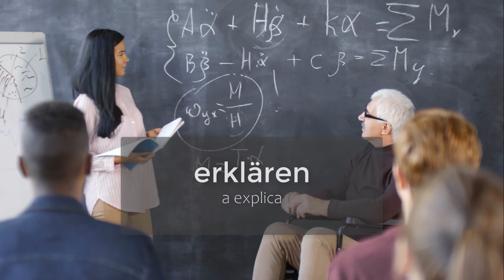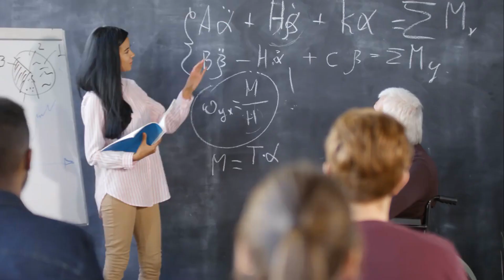Verbe in germana: episodul 6 ⭐⭐⭐⭐⭐ Invata germana | Limba germana | Invata 8 cuvinte in germana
Germana pentru incepatori. Acest curs de limba germana este conceput de vorbitori nativi. Subiectul acestei lectii: verbe in germana, episodul 6. Videoclipurile sunt publicat in limba romana germana.
Ascultati, repetati, si amintiti-va cuvinte in germana. Videoclipul are o traducere din germana in romana.

 0:00 Invata 8 cuvinte in germana. Cu traducere din germana in romana.
 0:09 a scuza / entschuldigen
 0:19   a recomanda / empfehlen
 0:30  a aminti  / erinnern
 0:43 a decide / entscheiden
 1:54  a permite / erlauben
 2:06 a explica / erklären
 2:18 a povesti / erzählen
 2:30  a se sfârși / enden
3:39 Astazi ati invatat / Heute hast du gelernt.